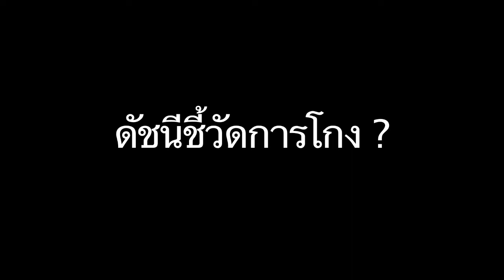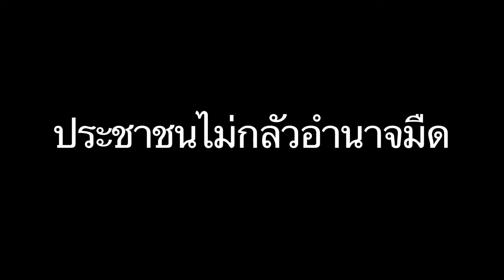ดัชนีชี้วัดการโกง -ดร มานะ นิมิตรมงคล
ดัชนีชี้วัดการโกง
สัมภาษณ์ ดร มานะ นิมิตรมงคล เลขาธิการองค์กรต่อต้านคอรัปชั่น ACT